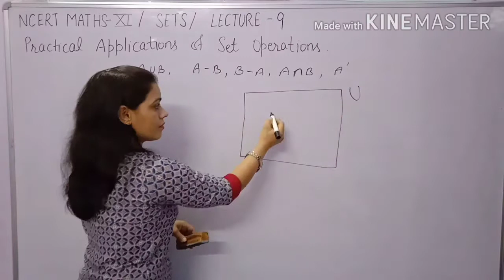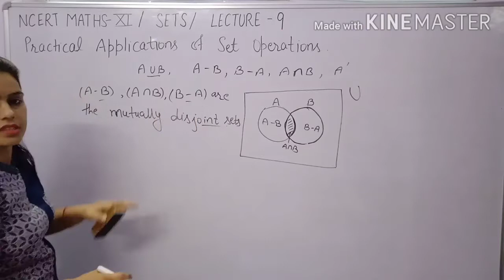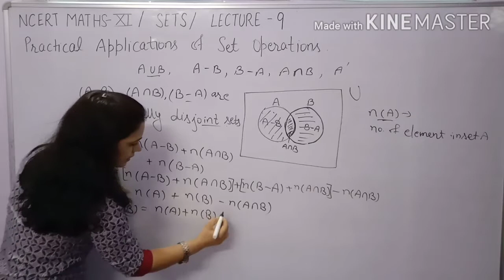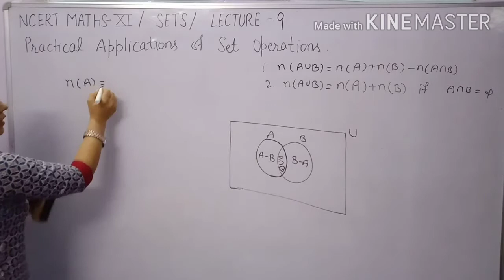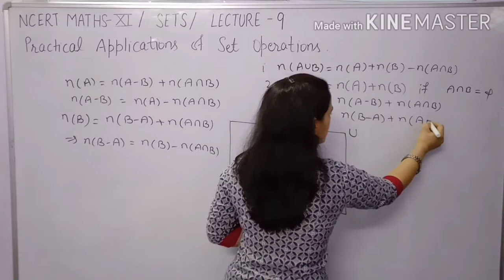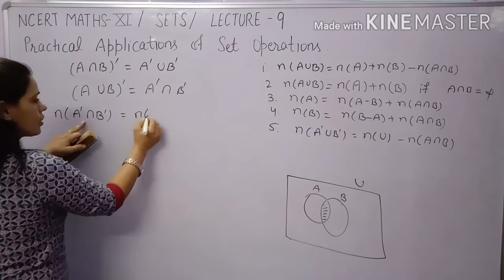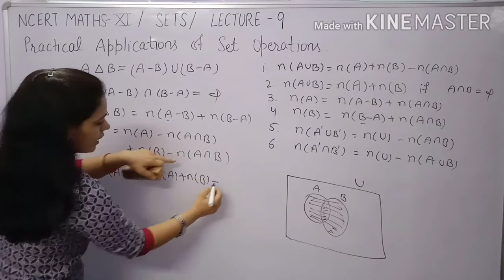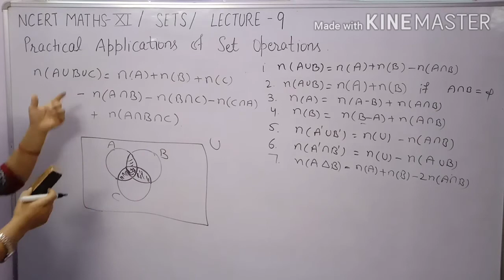Introduction of Ex-1.6,Practical Applications of Set Oprations,Sets' formulas,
In this video you Learn about practical applications of sets operations for Ex -1.6,learn about formulas of sets,making formulas by Venn diagrams of different sets opretions ,Basic concept for ex 1.6 of ncertmaths of class 11.

Ncertmath class 11 sets, cbsemath class 11 Sets,hbsemath class 11 sets Ex 1.6